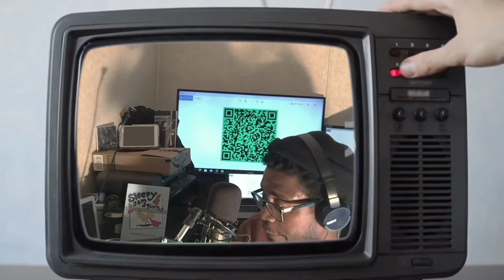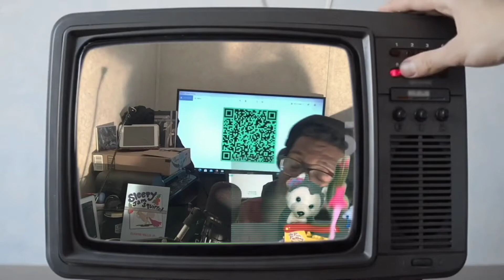NOC Exclusive! Hip Hop Artist, BlackNerdNinja Interview! TheNerdsOfColor! NOC!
NOC Exclusive! Kuya P aka Patrick Michael Strange of The Nerds of Color/NRW interviews Hip Hop Artist, BlackNerdNinja!
Born in Athens, GA. BlackNerdNinja was voted Athens, Ga Best Hip Hop Artist in 2015. He has been touring and building his buzz over the last few years. BlackNerdNinja has opened for legendary acts like Third Big Star, Blackalicious, Nappy Roots, OpenMikeEagle, Kungfu Vampire, LockSmith, and Turquoise Jeep. He has also collaborated with legendary west coast artist KXNG CROOKED/Crooked I. BlackNerdNinja is on a mission to avenge the fallen!

Are you an artist, production company, or studio and want to spread the word on your upcoming project?